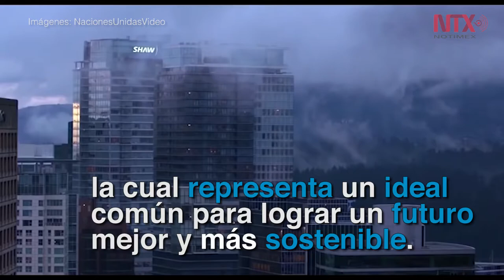Día Mundial de las Ciudades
En 2017 el lema es “Con gobernanza innovadora, ciudades
más abiertas”